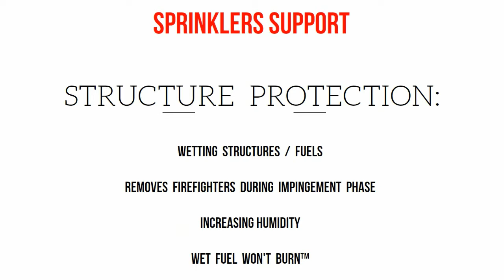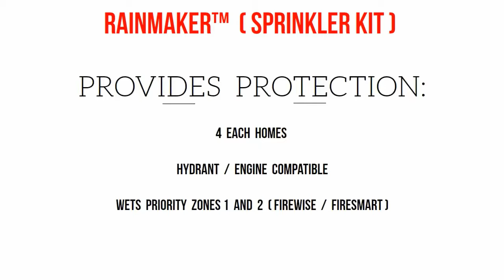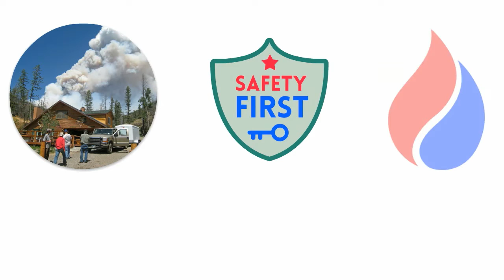SPIEDR Wildfire Sprinkler Trailer How To Video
Learn about how we use our sprinkler kits and sprinkler trailers to protect structures because WET FUEL WONT BURN!